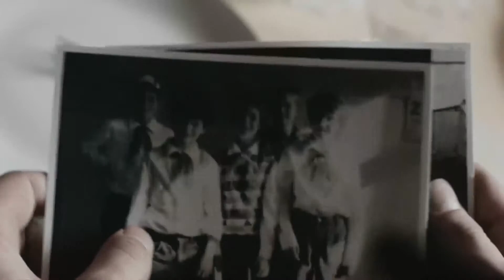Als wir träumten | Deutscher Trailer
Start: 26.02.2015